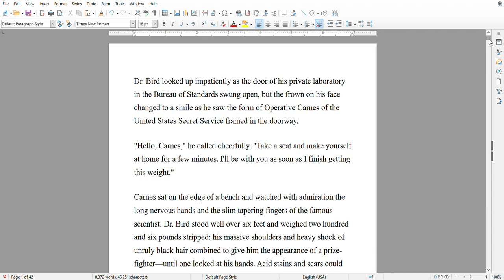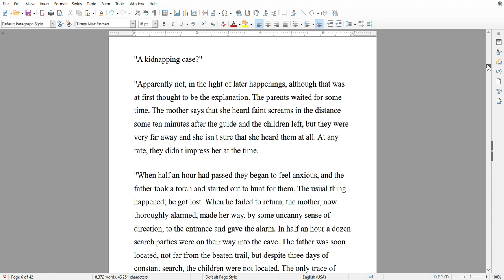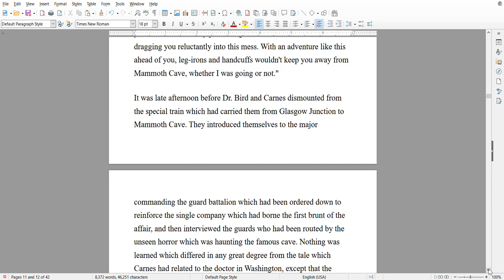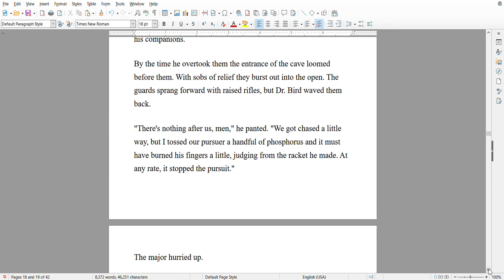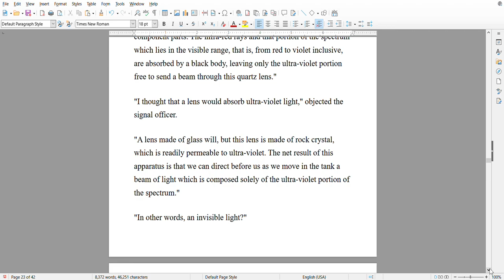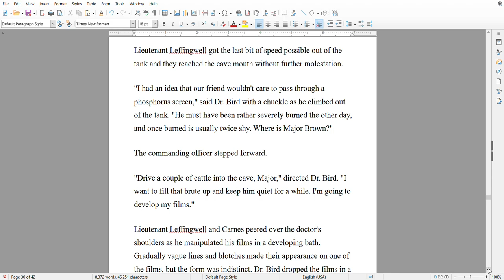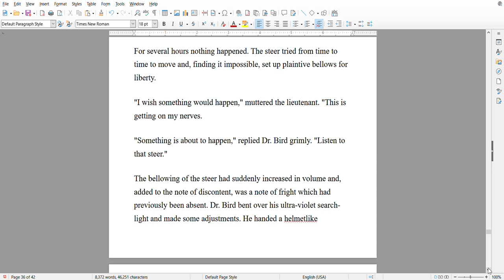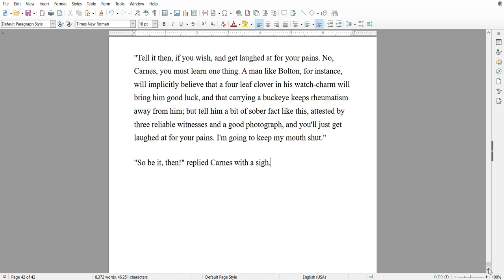The Cave of Horror Audiobook with my laptop's microphone. Public domain scifi horror short story!